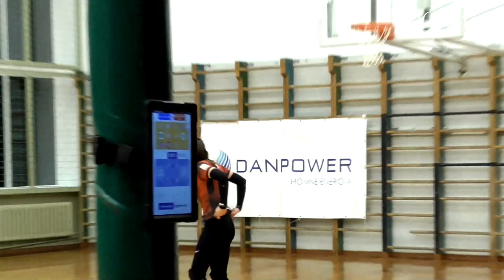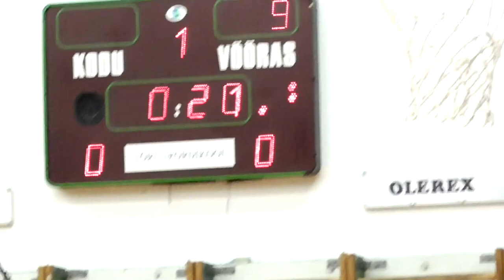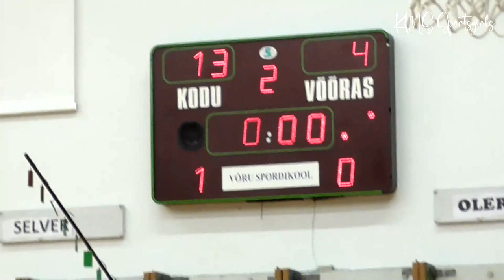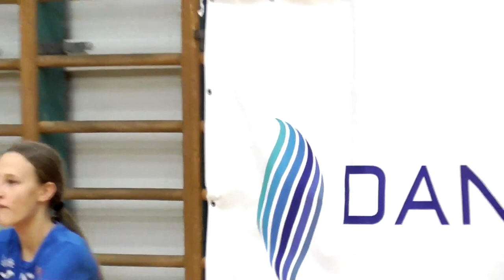Girls Volleyball Match 2023, Girls U18 TOURNAMENT - Selver SpK I vs Olerex I - Full match girls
Girls Volleyball Match 2023, girls U18, I FINAL TOURNAMENT - Selver Tallinn SpK I vs Olerex Tartu I - Full video!

EVF (Estonian Volleyball Federation) 2023 Volleyball Cup Competitions for U18 (B) age group, I FINAL TOURNAMENT.

The games of the final group I took place in our beautiful small town Võru, at the Võru Sports School on February 10 - 12, 2023. Welcome to Estonia! :)
The best 6 Estonian teams in the girls' U18 age group competed. There were 15 girls volleyball matches in total, we can show eight of them here. Our volleyball club SK DUO Olerex Tartu I games with all opponents are all represented here.

- Funny moments! "Hey girls! Don't disturb me! I came here to watch men's volleyball on my computer"

Võrkpalli karikavõistlused U18 tüdrukutele, 2023 -Selver Tallinn SpK I vs Olerex Tartu I. Täispikk video!

EVF (Eesti Võrkpalli Liit) 2023.a. Võrkpalli Karikavõistlused U18 (B) tüdrukute vanuseklassile, I FINAALTURNIIR.

I finaalgrupi mängud toimusid meie ilusas väikelinnas Võrus, Võru Spordikoolis 10. - 12. veebruar 2023. Võistlemas oli Eesti 6 parimat võistkonda tüdrukute U18 vanuseklassis. Kokku oli 15 tüdrukute võrkpalli matši, meie saame näidata siin nendest kaheksat. Meie võrkpalliklubi SK DUO Olerex Tartu I mängud kõigi vastastega on kõik siin esindatud.